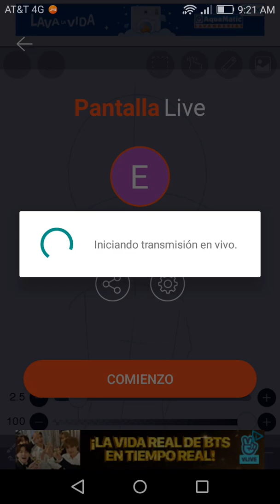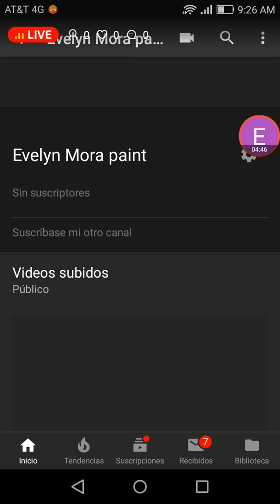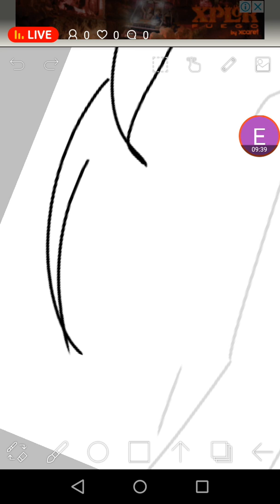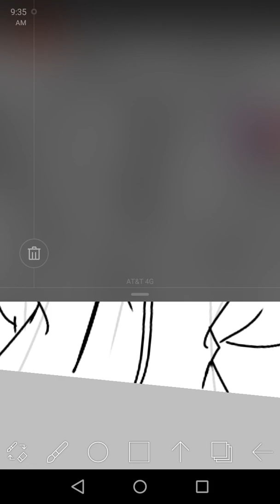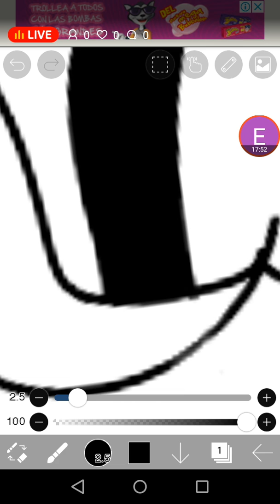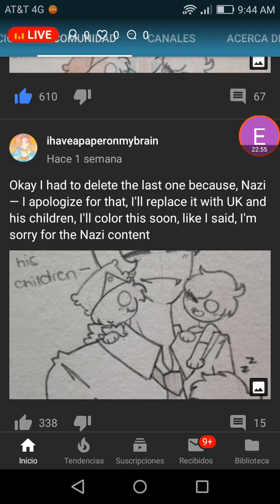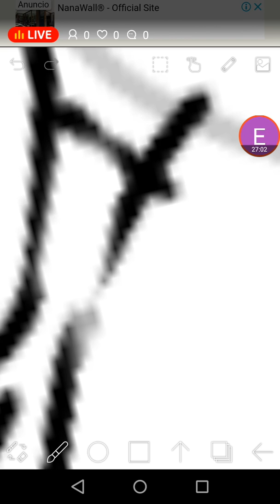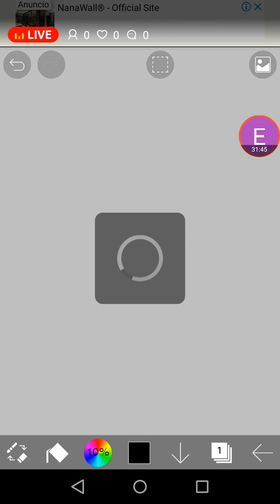dibujando a una estadounidense